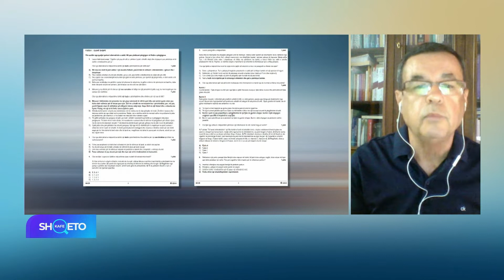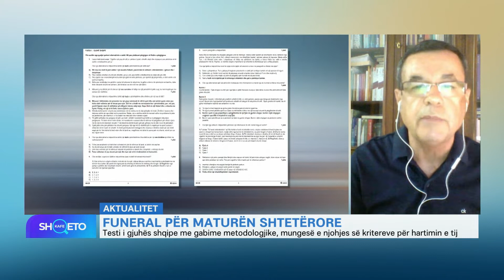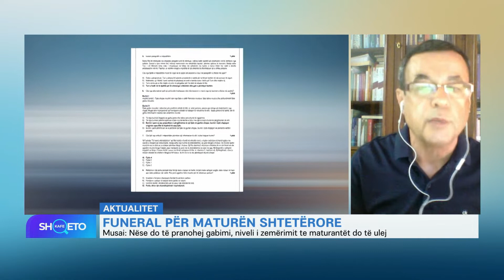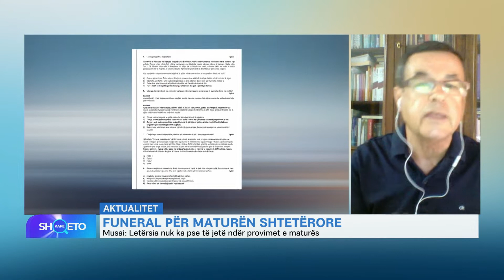Kafe Shqeto/ Bardhyl Musai - Funeral për maturën shtetërore